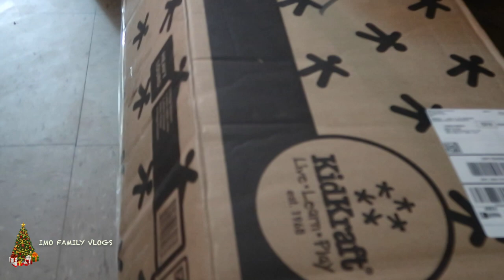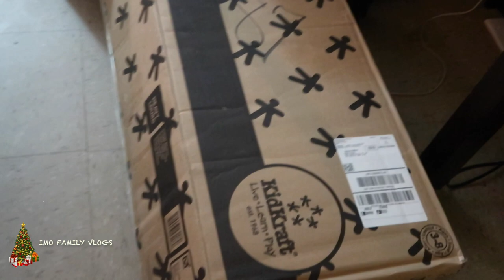IMO FAMiLY XMAS"18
WASSUP YALL!!! WELCOME TO THE FAMILY. I HAVE BEEN DYING TO GET INTO VLOGGING BUT BAILED EVERYTIME BUT IM FEELING REAL FESTIVE SO I THOUGHT ID GIVE IT A TRY LOL. HOPE YOU ENJOYYYYYY!!! PEACE